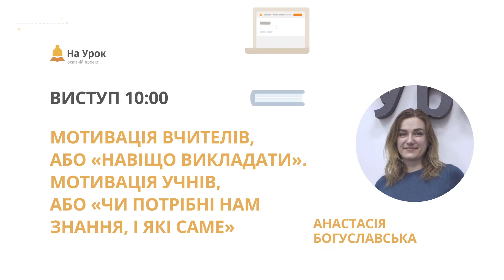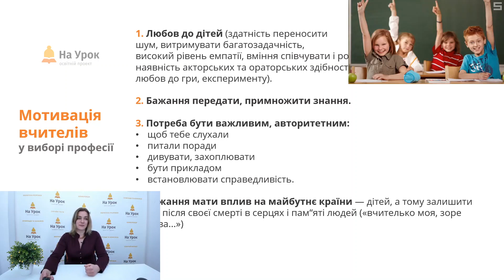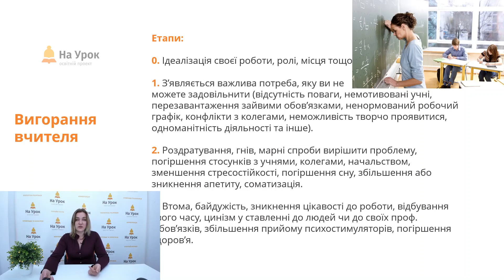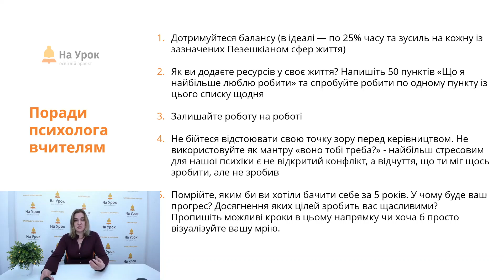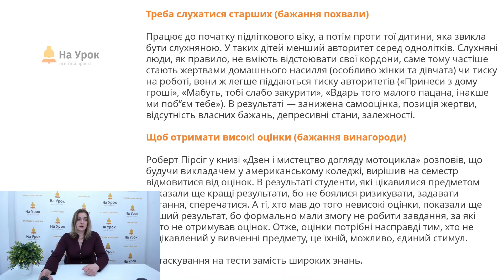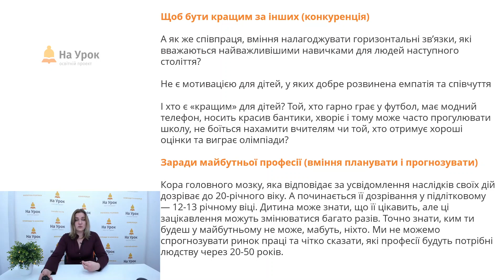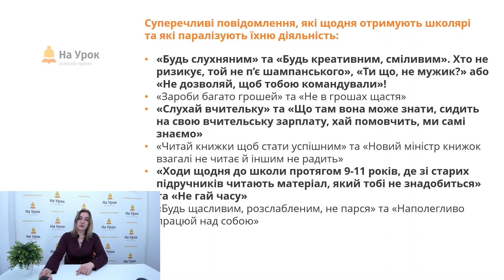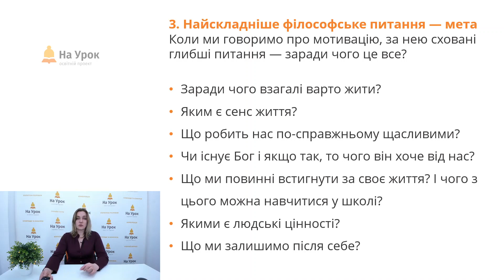Анастасія Богуславська. Мотивація вчителів, або «навіщо викладати». Мотивація учнів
Мета цієї інтернет-конференції «На Урок» – надати якомога більше ідей, інструментів та практичних прийомів для ефективної мотивації школярів до навчання, що особливо актуально посеред навчального року. Окрему увагу приділимо мотивації педагогів задля запобігання емоційному вигоранню.